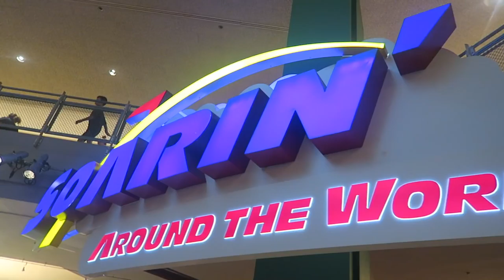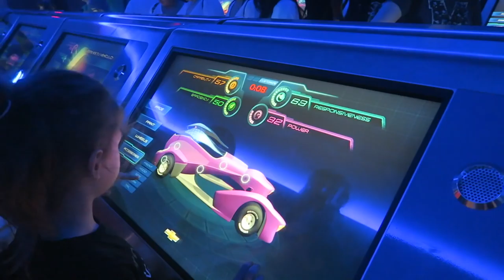HE DIDN'T MEET SANTA!!! 😞 🎅 DISNEY EPCOT FAMILY VLOG